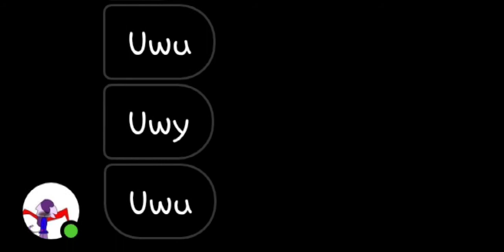UWU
FIRST OF ALL YES ITS CRINGE
I TOLD THEM TO SPAM UWU